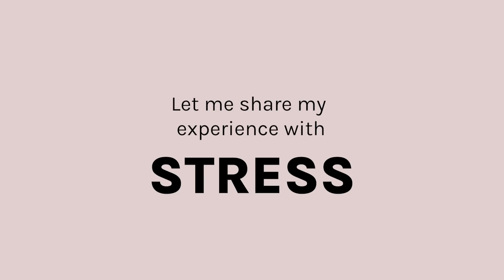Coffee Talk // Let's get personal , How I deal with Stress & Anxiety | Sanne Vloet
Coffee Talk | Let's get personal - How I deal with stress & anxiety with Jason Gorskie  | Sanne Vloet

Hi!

Happy Friday! Are you excited for the weekend to start? WHAT an incredible week it has been! Max, Jason, Jessie, and I have been super busy with the pre-orders for the Nekohama matcha launch. If you put your order in already, there’s a big chance that we packed it in the last few days and it’s on the way to you! We had some late nights but Jason and I managed to film a new video for you.

In my latest video about period loss, I mentioned often the effects of stress on me. 2020 was definitely not an easy year for everyone and also I experienced a lot of stress and anxiety. I believe our mental wellness is just as important as our physical wellness.

I am so thankful that you are part of this wellness journey with me so I wanted to share my experiences and the things Jason and I worked on to manage stress & anxiety with you. Jason is one of my best friends but he is also a mindset coach. He has guided me a lot through my personal struggles and was able to help me to put language to my feelings!

How do you cope with anxiety or stress?

I hope you enjoy this Coffee talk and if you have any questions for us - please don't hesitate to reach  in the comments down below or on Instagram.

You can also book a 1:1 session on the app " Intro Expert " with Jason or me. I will link this down below!

Big warm hugs,

Sanne